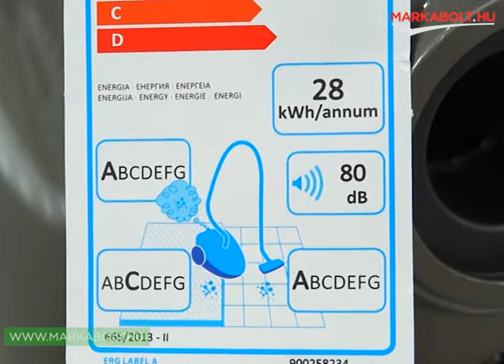Electrolux EEG44IGM porszívó Márkabolt